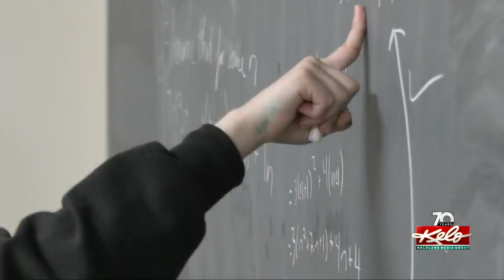Augie & the asteroid